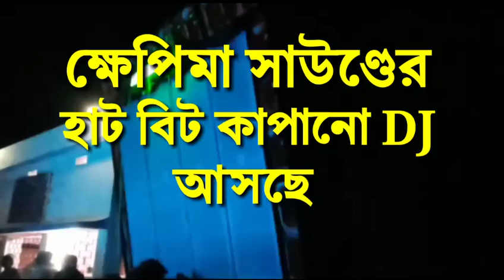ক্ষেপিমা সাউণ্ডের নতুন Dj coming soon